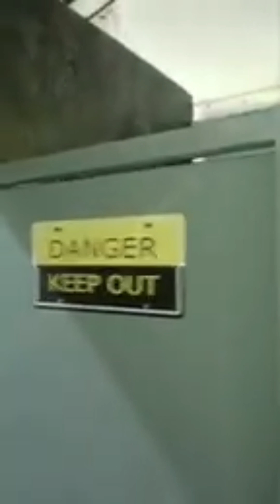Tara kain na sa WINKERZ unli Wings and Bar | pasok mga suki!!yummy na affordable pa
WINKERZ UNLI WINGS AND BAR 👉TARA NA KAIN